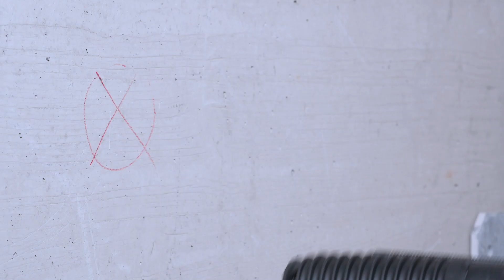Hilti TE 6-CL How-To-Video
Vidéo de lancement du nouveau perforateur Hilti TE 6-CL, montrant les caractéristiques et les avantages de son utilisation